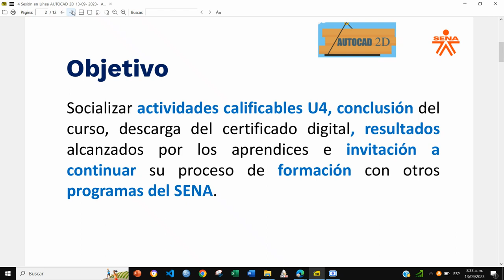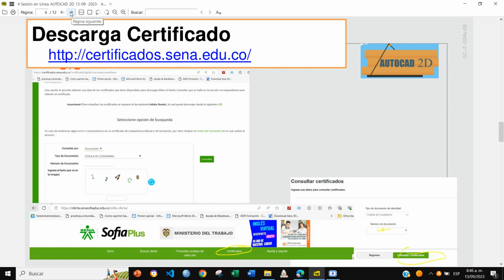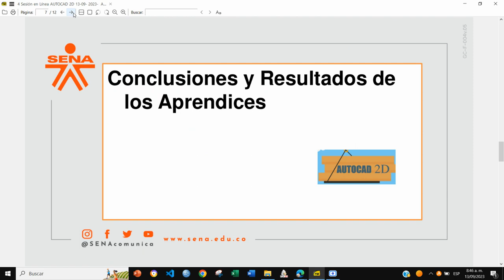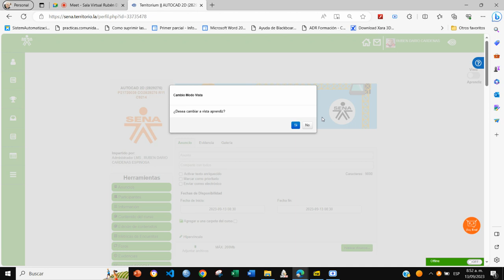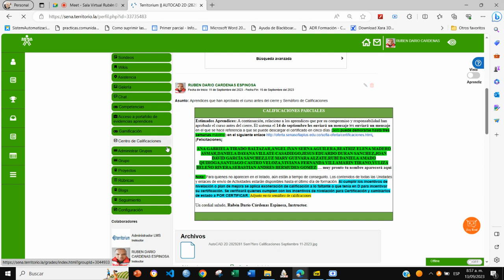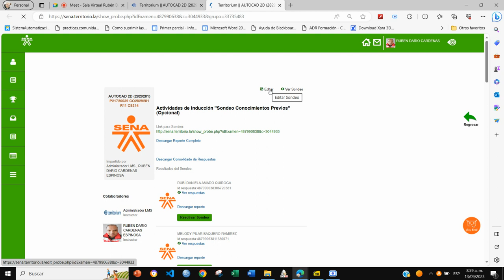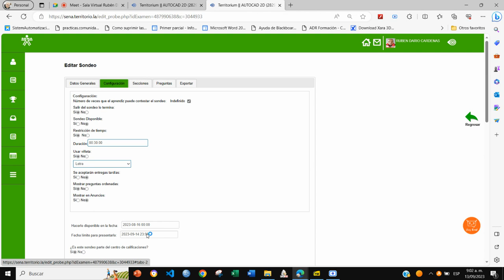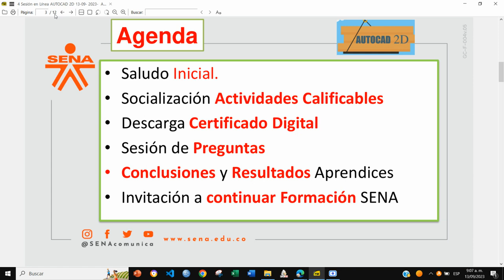Clase 4 AutoCAD 2D Sesión en Línea 13092023 ACTIVIDADES U4, CONCLUSIÓN, RESULTADOS Y CONTINUAR FORMA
Estimado Aprendiz: Reciba un caluroso saludo desde la virtualidad, a continuación, dejo enlaces de la presentación y video grabación de la 4 Conferencia Web del curso AUTOCAD 2D.

Como recurso de apoyo pueden consultar: Edublog Circuitos Eléctricos Página AUTOCAD 2D

Resumen:
Durante la 4 Conferencia Web se explicó cómo descargar el Certificado, Inscripción e invitación a continuar formación en especial del Área de Automatización y Control, socialización de las actividades de la Unidad 4.
Se aclaró que La fecha final para la recepción de evidencias será el 14 de septiembre a las 7:00 a.m. También se recordaron los incentivos de nivelación y opciones de planes de Mejora para que aprueben el curso
Un cordial saludo, Rubén Darío Cárdenas Espinosa, Instructor.
El fracaso nunca te alcanzará si tu deseo de triunfar es lo bastante firme